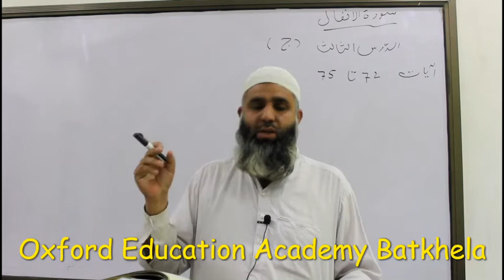Lecture 15 Surah Anfal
Ayat no 75 to 76